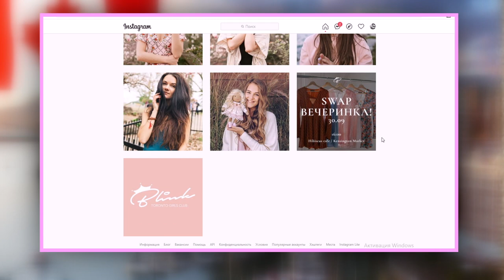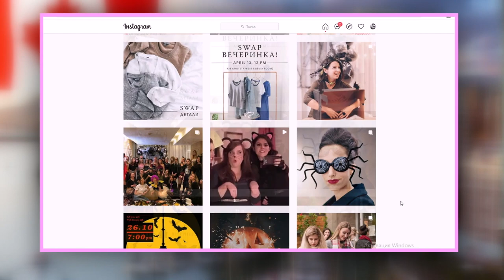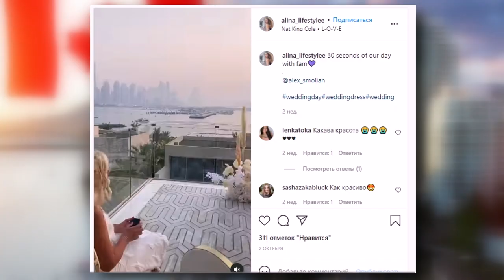Успех приходит к тем, кто к нему идет. Интервью с Алиной и Алексеем.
Успех приходит к тем кто к нему идет. Интервью с Алиной и Алексеем, родившимися в Белорусии и живущими в Канаде.

00:00 Знакомство с участниками
1:40 Правда ли что все, что задумано, сбывается?
2:00 Откуда Алина и как давно в Канаде?
2:25 Почему уехала ?
4:40 Как Алина ездила одна по Америке
6:00 Почему в Канаду, а не в США?
7:50  Про путешествия.
11:40 прыжки с парашютом
13:10 Золотая медаль в школе- смысл был?
14:25 Образование в  Канаде?
16:40 Стажировка . Первые деньги.
17:15 Первая постоянная работа
21:25 Первое жилье в Канаде
25:10 Как попала на работу в Гугл?
27:00 сколько зарабатывала в Банке
28:00 Сложно ли попасть в Гугл
29:20 Как долго пришлось ждать интервью в Гугл
31:20 Зарплата в Гугл? Работа постоянная?
33:00 Гугл-0 логическое развитие событий?
33:40 работа- тяжелая?
35:20 Как познакомились с мужем. Семейное счастье
43:00 Отношения к жизни в Канаде родителей
44:00 Отношения к их союзу родителей
45:00 Леша- архитектор удаленно. В основном сейчас и на Европу и на Канаду.
48:50 Женская группа в Инстаграм. Ивенты.
51:00 Как ребята поженились
53:00 как был оформлен брак
54:10 свадебная церемония в Дубае
55:30 про ностальгию
57:45 Ваши пожелания зрителям